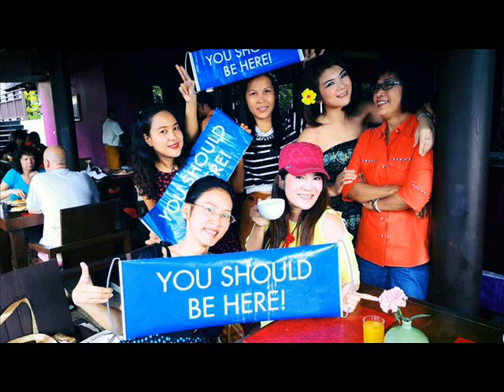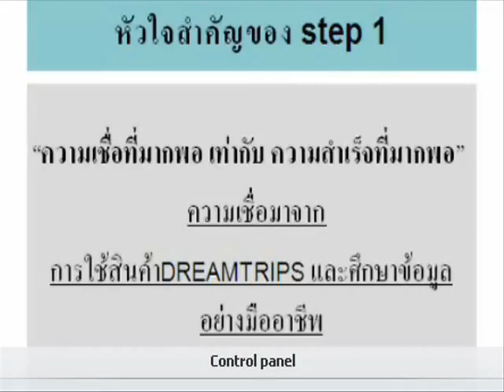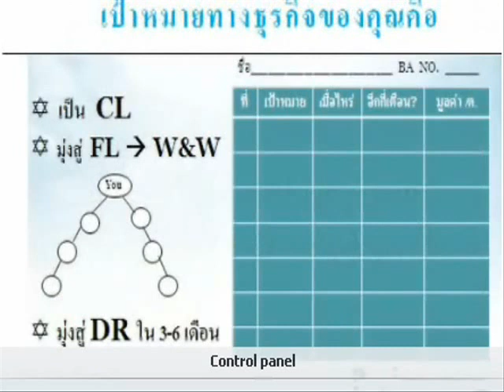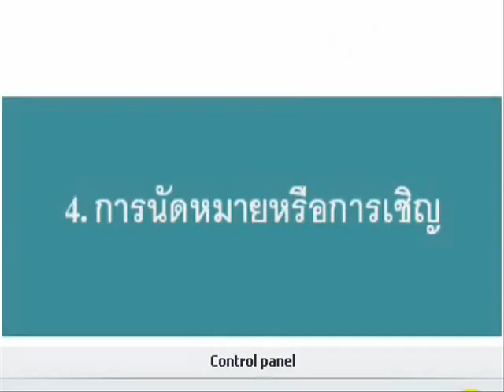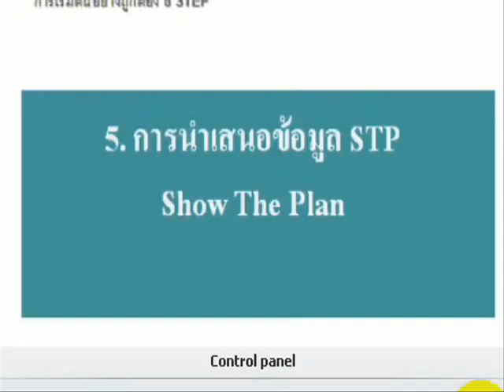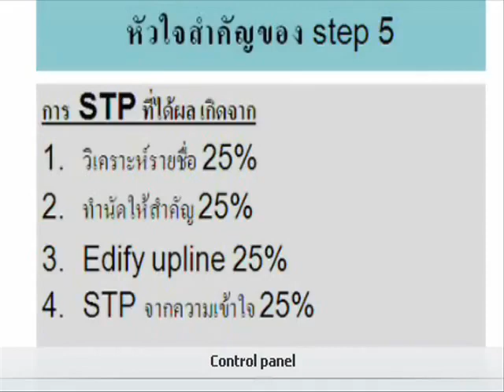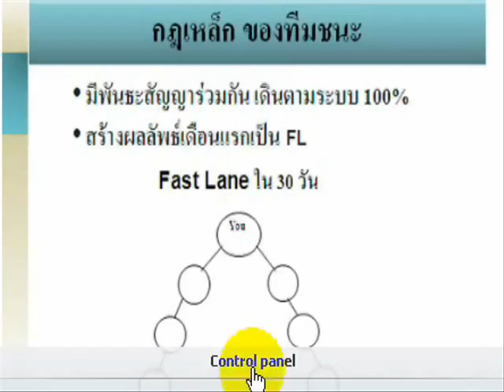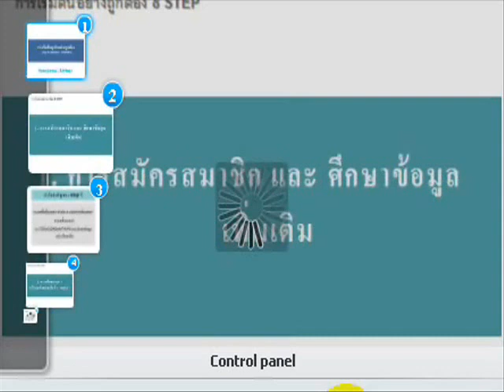8 Step-How to get start in WV.happy.holiday.(nickky 686)